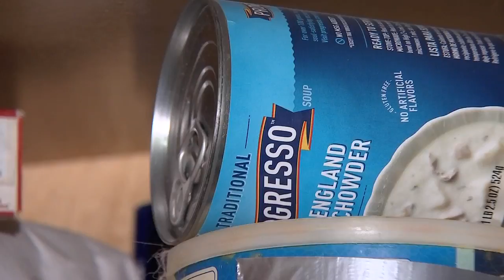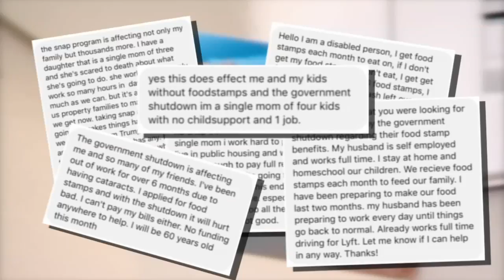SNAP recipients receive February funds two weeks early